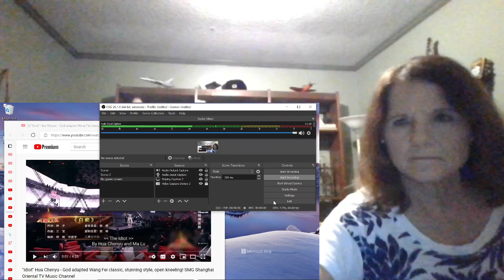Hua Chenyu, Ma Lu! Idiot! Bushy's Mama REACTS!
So good!  Love how Hua "becomes" the music with his vocalizing in the background!

Tallahassee, Fl
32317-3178